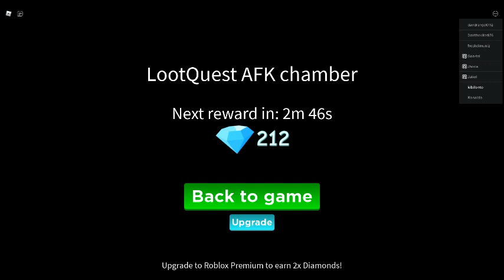parte 2 espadas